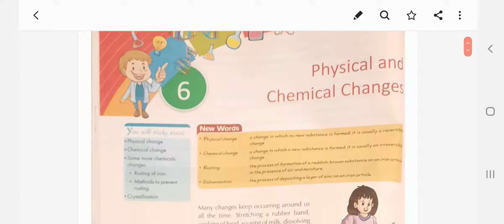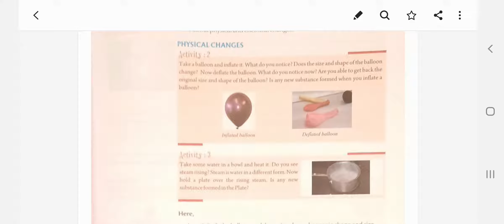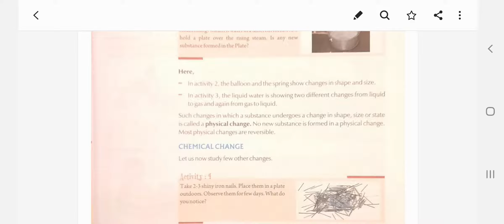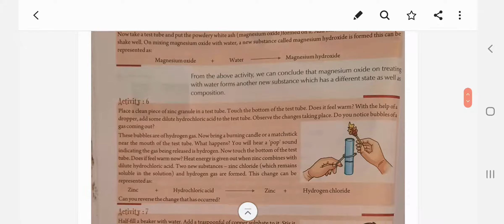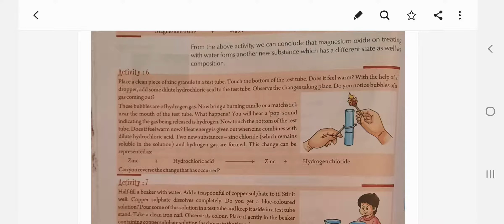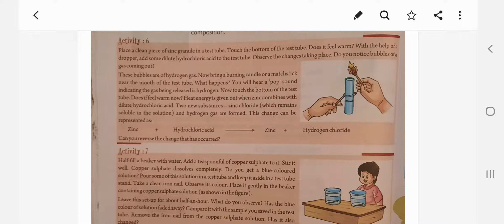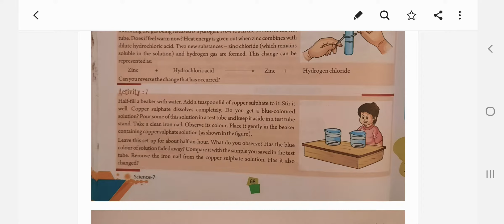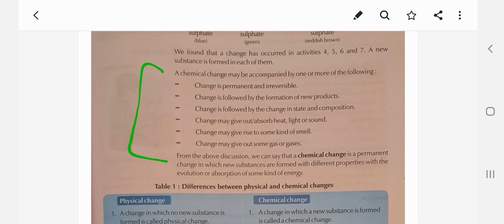SCIENCE | CHAPTER -6 | PART -1 | CLASS -7 EM | BY ABRAR SIR